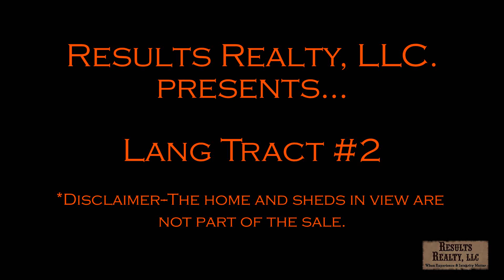Lang Tract 2